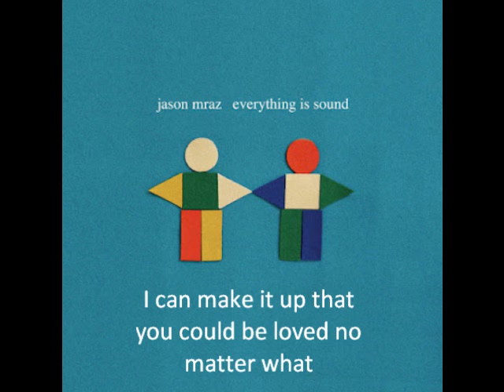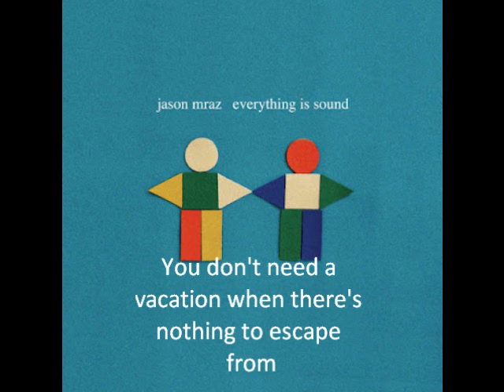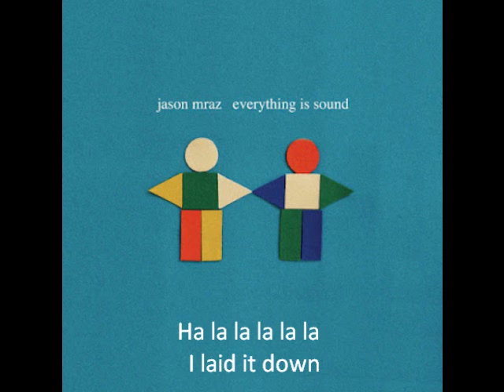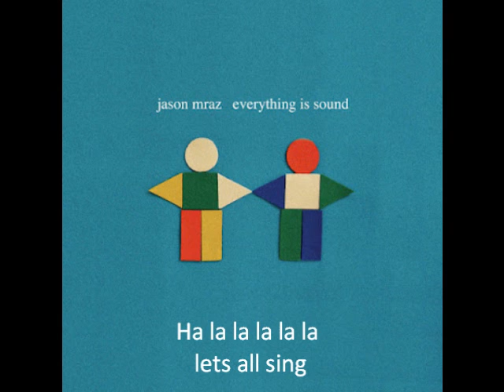Everything is Sound (Jason Mraz) **Official lyrics**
Everything is Sound lyrics by Jason Mraz